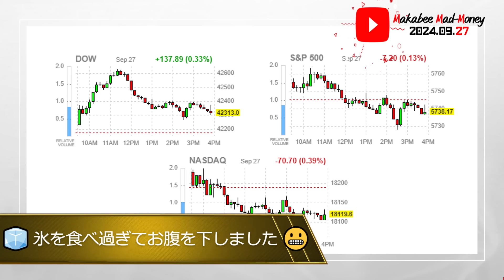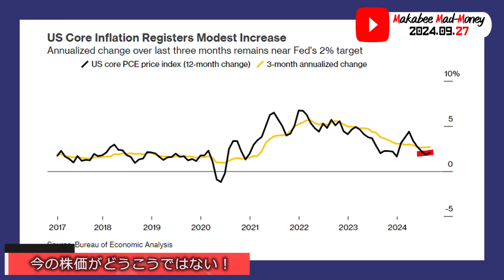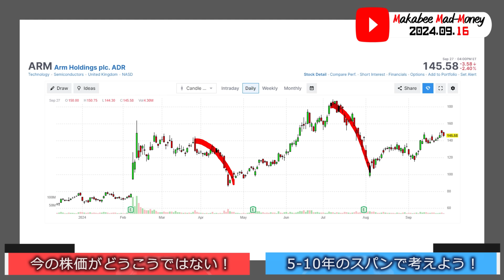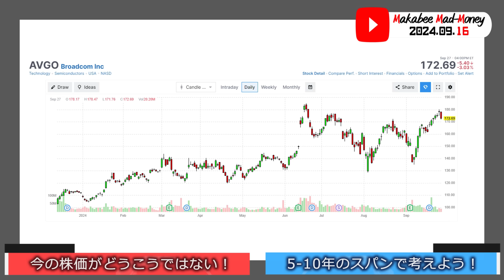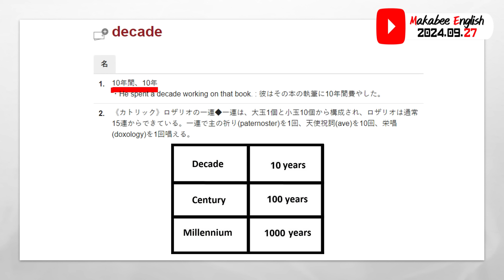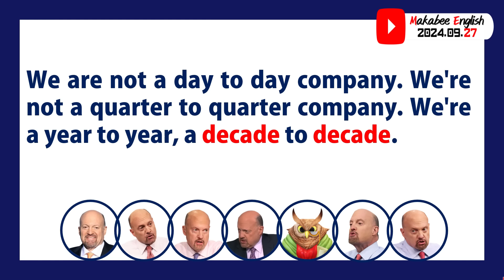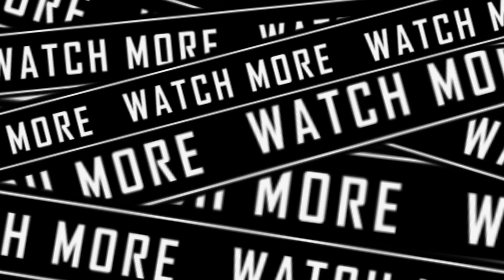【米国株】これらの会社は10年単位で捉えよう！日々の株価の動きは関係なし！【ジムクレイマー・Mad Money】